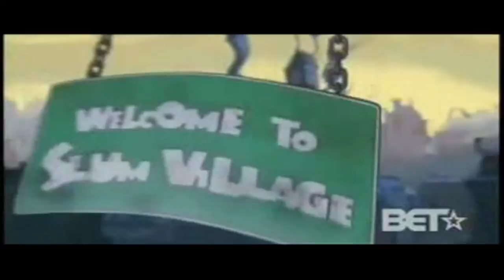JUSTIN BUA ART PROMO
JUSTIN BUA unveils new paintings of DJ KOOL HERC & JAY-Z at POP INTERNATIONAL GALLERY
473 West Broadway, NYC.

Music Video Written, Directed, & Edited by: Intikana
Videography by: Laura Benitez